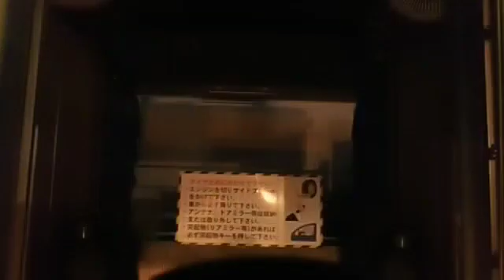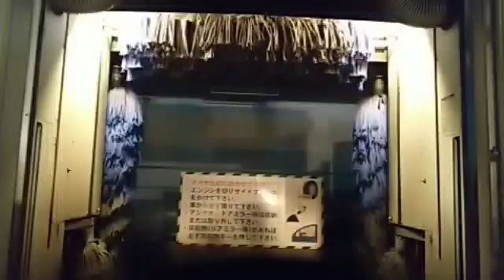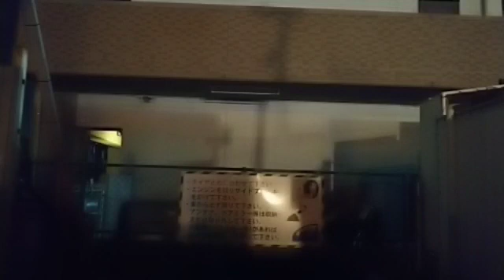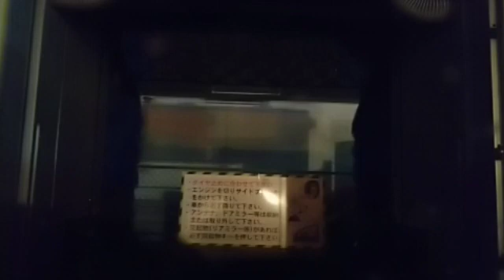地元の糞パチ店で2万円も負けてレクサス洗車20190118